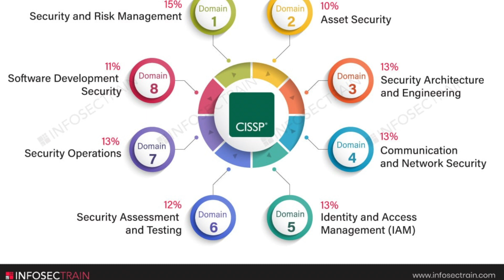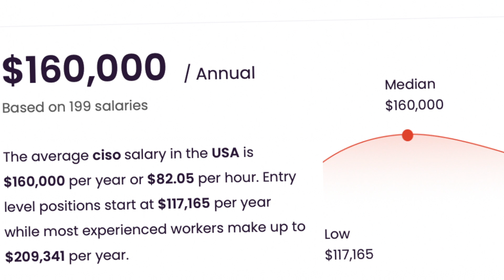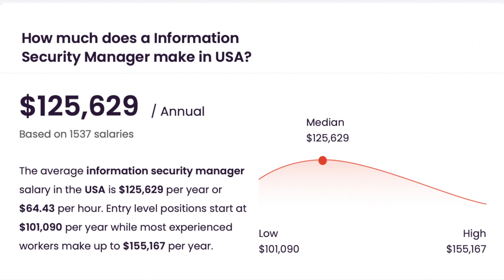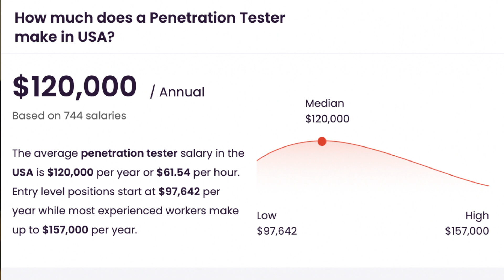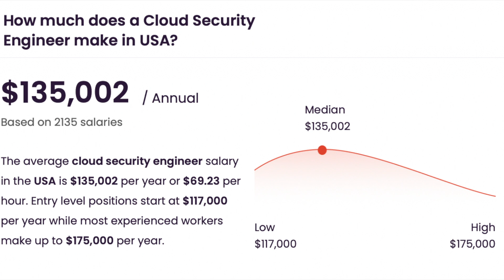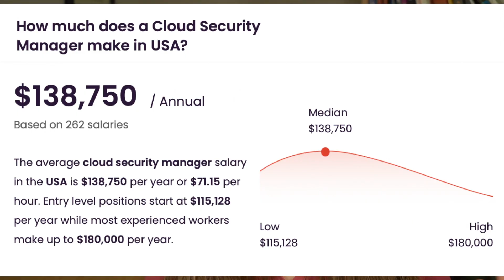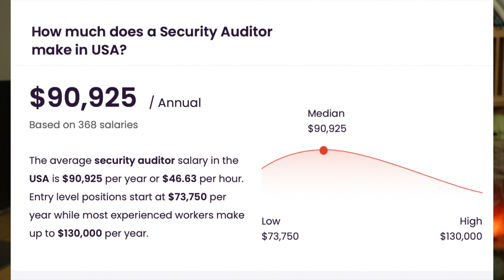Cybersecurity Certifications Salary & Skills